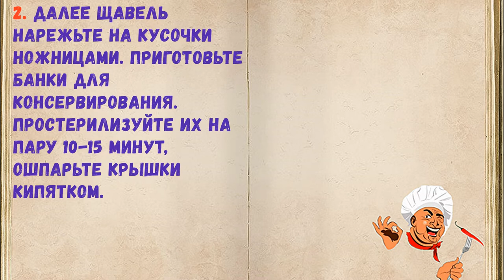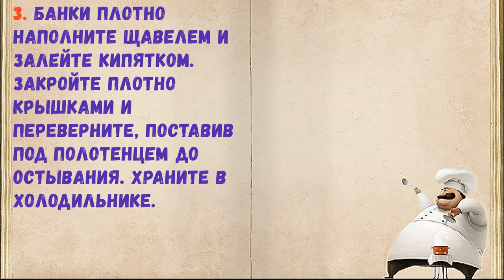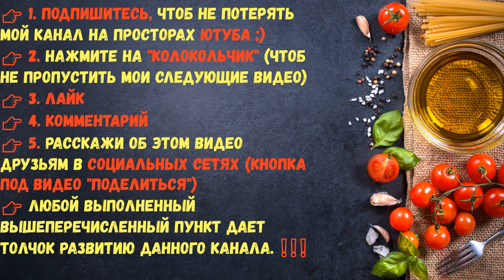Щавель На Зиму В Банке / Книга Рецептов / Bon Appetit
✅ Щавель На Зиму В Банке 👇

Ингредиенты:
*Кипяток  — 2 Литра
*Щавель  — 4 Стакана

👉Пошаговое приготовление 👇

Если вы являетесь счастливым обладателем огорода, то обязательно выращивайте на нём щавель.

1. Щавель хорошо промойте, удалите всю лишнюю траву. Уложите листики на полотенце, дайте им высохнуть.

2. Далее щавель нарежьте на кусочки ножницами. Приготовьте банки для консервирования. Простерилизуйте их на пару 10-15 минут, ошпарьте крышки кипятком.

3. Банки плотно наполните щавелем и залейте кипятком. Закройте плотно крышками и переверните, поставив под полотенцем до остывания. Храните в холодильнике.